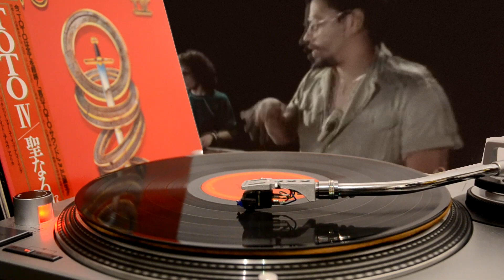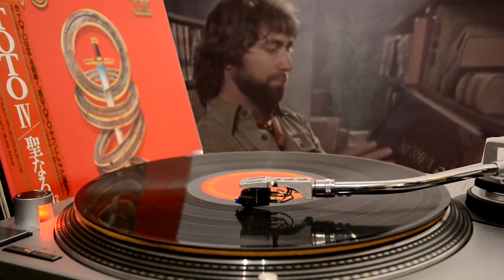Toto - Africa (vinyl)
This video was uploaded for fellow YouTuber "Gato Cat" as I mentioned him that I'd do an upload of this song from the Japanese pressing of Toto IV I own.

As usual, there is no audio processing, the signal from the Shure M97xE went straight to the Leema Acoutics Elements Phono Preamp, and from there to my M-Audio MobilePre mkII USB audio interface.
The sound was recorded with Adobe Audition, the video was taken with a Nikon D3100 + Nikkor 18-70mm DX lens.
Sorry, but my video editing software screwed up the lipsync of the clip to the music... and since the rendering/encoding took 30 minutes, I was way too lazy to redo it again :D